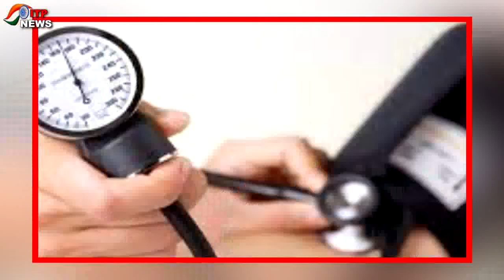काफी तनाव में हैं IAS Pooja Singhal...? | आखिर क्यों पूजा सिंघल का बार-बार बढ़ रहा है ब्लड प्रेशर...